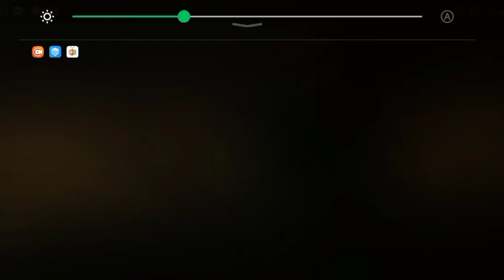gun Games 3D _ Shooting Games Part 3 Android Mobile Gameplay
FPS gun shooting games offline with action role-playing fun in gun games 3D

Gun Games 3D- Gun Shooting Games Offline
FPS gun shooter game offline with action role-playing fun in gun games 3D.

Want to play army shooting games offline? Cuptie proudly presents a new shooting games for you. Military squad FPS commando game will give you the best experience of gun shooting to enjoy an encounter strike against terrorist forces. Being a trained army solider, perform multiple secret missions to explore the new shooting games offline levels. Play real FPS commando based on an interesting story and unlimited army gun shooting game strategies.

Commando Gun Games Offline- Gun Shooting Games 3D Advanced Arsenal:
Be ready for non-stops action! FPS shooting games 3D has modern war weapons like advanced snipers and textured assault shooting weapons. You are a stealth warrior in this battleground and you have secret commando mission. The secret commando mission is to shoot all enemy soldiers. Unlimited bullets and merciless grenades are available in the weapon store to test your free gun shooting game skills against other rivals. Unlock armories to shoot your enemies.